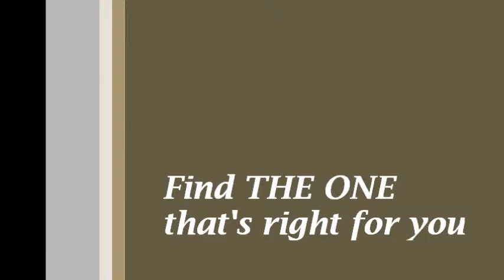Nicola Kennedy Letting Uddingston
Barratt Homes, Uddingston The Avenue